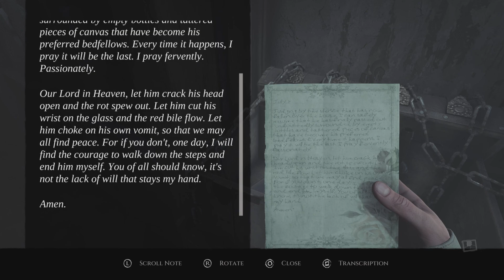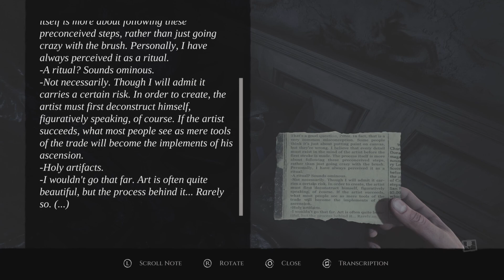RATS (Layers of Fear Reimagined Part 5)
THIS ONE WAS INSANE